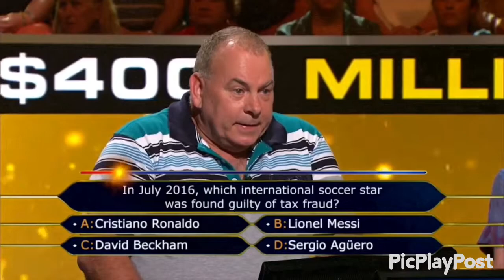Who wants to be a millionaire hot seat 2017 episode 3